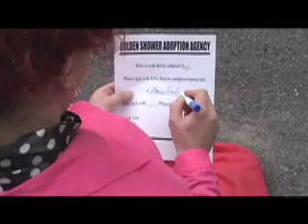the daily trash presents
trailer for the upcoming film from the daily trash